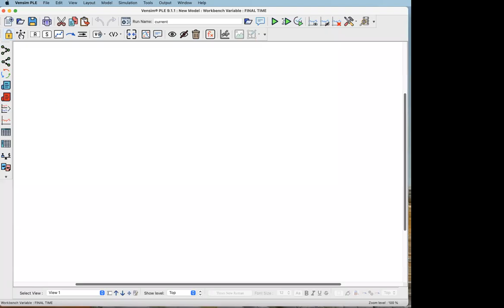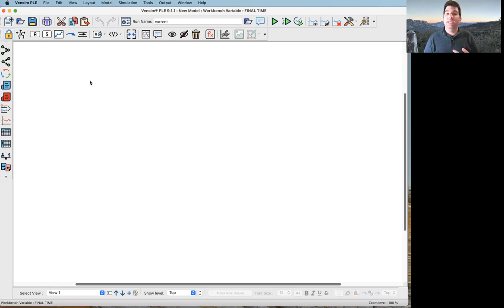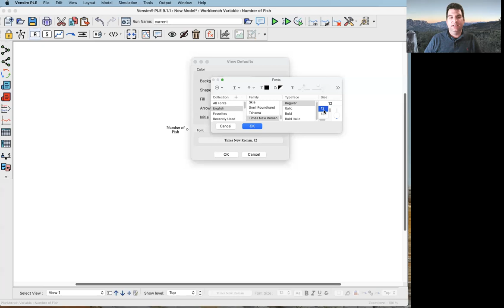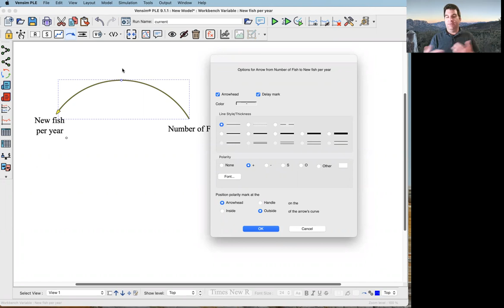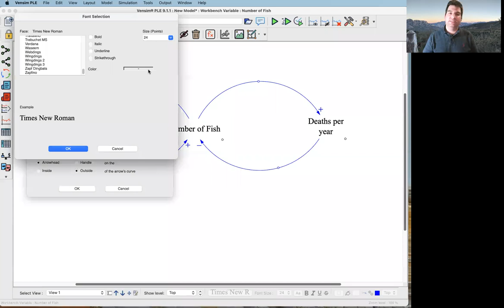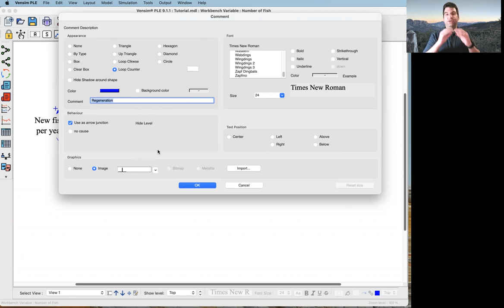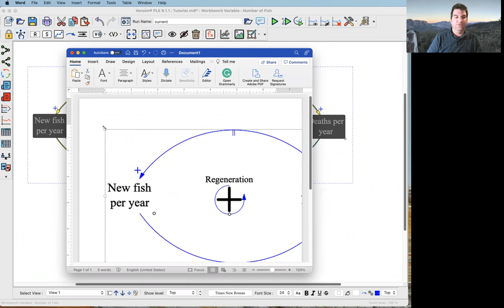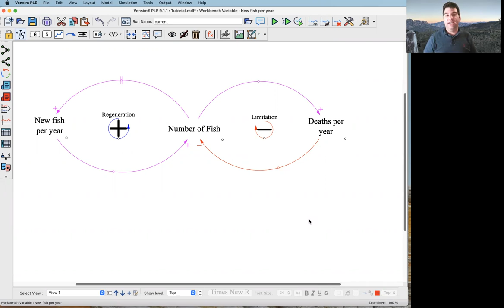SOS 212: Drawing Causal Loop Diagrams (CLDs) in Vensim PLE's "New Sketch (Beta)" Tool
In this video, I demonstrate how to draw Causal Loop Diagrams (CLDs) in Vensim PLE 9.1.1 (from Ventana Systems) using their "New Sketch" interface (which is being beta tested at the time this video was made). Some people find that New Sketch causes Vensim PLE to crash very often, in which case switching to "Old Sketch" (in the "Tools" menu) can help. This video is for those who have no problem using New Sketch and might like both its look and a few of its minor improvements in functionality over Old Sketch. We walk through a simple fish-population CLD example, making sure to label all links and loops and adjust colors to improve readability.

I do not show how to build and simulate stock-and-flow diagrams in Vensim PLE in this video. I have other videos that cover stock-and-flow diagrams and system dynamics modeling simulation in Vensim (and other platforms, like Insight Maker).

This video was recorded by Theodore Pavlic as part of SOS 212 (Systems, Dynamics, and Sustainability) at Arizona State University.